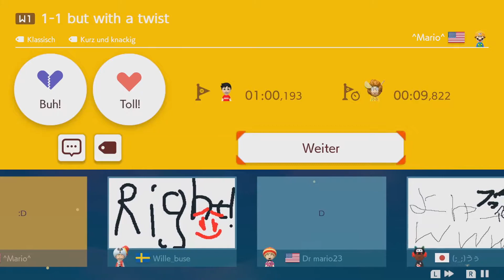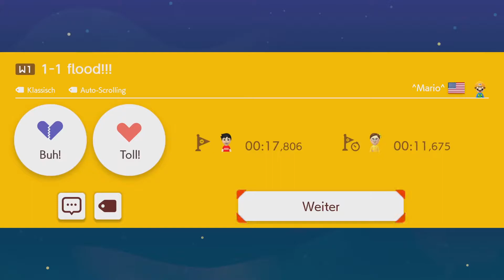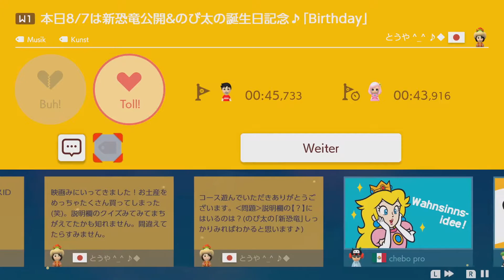Original nur am Chillen in einer Super-Welt! - Super Mario Maker 2 Online Let's Play Part 21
Super Mario Maker 2 für die Nintendo Switch wurde am 28. Juni 2019 weltweit veröffentlicht. Super Mario Maker 2 ist der Nachfolger von Super Mario Maker für die Nintendo Wii U. Genauso wie in Super Mario Maker für die Nintendo Wii U oder in Super Mario Maker for Nintendo 3DS kann man auch in Super Mario Maker 2 eigene Level bauen. In Super Mario Maker und in Super Mario Maker 2 kann man diese hochladen und Online stellen. Dadurch können Spieler aus aller Welt eure Level spielen. In Super Mario Maker for Nintendo 3DS gibt es allerdings den Online-Modus nicht. Der Online-Modus in Super Mario Maker 2 hat sich durch neue Funktionen positiv erweitern lassen. Die 100-Mario-Herausforderung von Super Mario Maker für die Nintendo Wii U wird durch die neue Challenge "Endlos-Herausforderung" ersetzt. Je nach Schwierigkeitsgrad beginnt der Spieler mit einer Anzahl an Versuchen die hochgeladenen Level zu meistern, um so weit wie nur möglich zu kommen. Neben der Endlos-Herausforderung gibt es nun einen Abenteuermodus. In diesem Modus werden von Nintendo erstellte Level gespielt. Es geht darum das Schloss von Prinzessin Peach welches von Rückgängig-Hund zunichte gemacht wurde wieder aufzubauen. Super Mario Maker 2 bietet neben dem Einzelspieler-Modus auch den Mehrspieler-Modus an. Vernetztes Spielen ist ein neuer Modus der den Spielern ermöglicht einen Level gemeinsam oder gegeneinander zu bestreiten. Am 22. April 2020 bekam Super Mario Maker 2 ein ganz besonderes Update. Ab jetzt können nicht nur Level gebaut, sondern Welten ("Welt bauen" / Super-Welt) gebaut werden die mehrere Level beinhalten können. Durch das dritte Update sind zusätzlich sehr viele altbekannte und neue Power-Up Items dazugekommen. Die Funktionen "Level suchen" und "Baumeister-Ranglisten" sind immer noch vorhanden. Anmerkung: Der Online-Modus in Super Mario Maker 2 kann nur dann benutzt werden, wenn man ein Nintendo Switch Online Mitglied (Nintendo Switch Online-Mitgliedschaft) ist.

Super Mario Maker 2 hat ein neues Spiel-Thema erhalten. Mittlerweile gibt es insgesamt 5 Spiel-Themen:

Super Mario Maker 2 (Veröffentlichung: 28. Juni 2019)
Super Mario Maker 2 Online
Let's Play Super Mario Maker 2
Let's Play Super Mario Maker 2 Live
Nintendo Switch
Nintendo